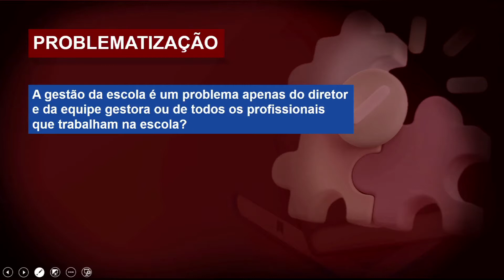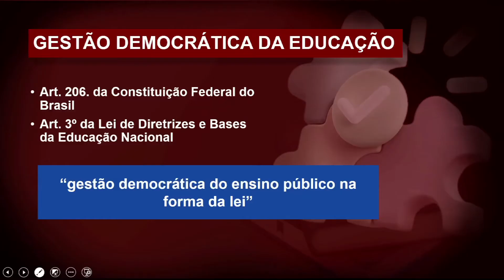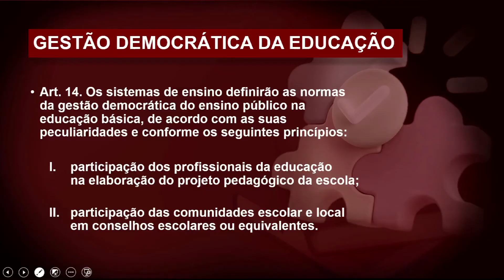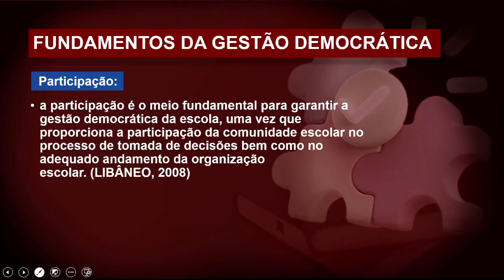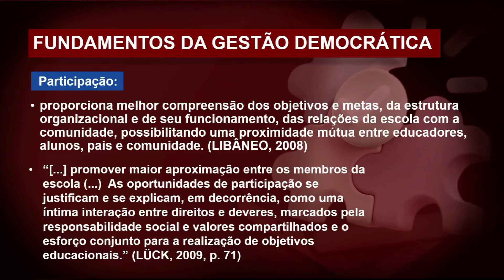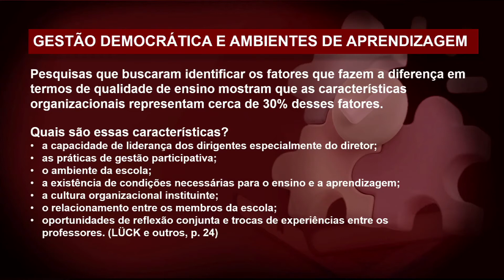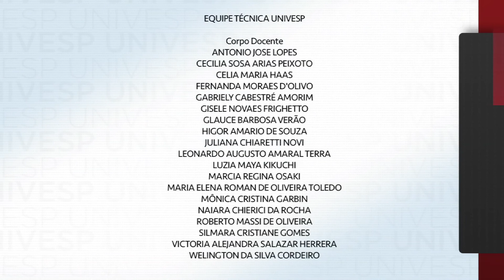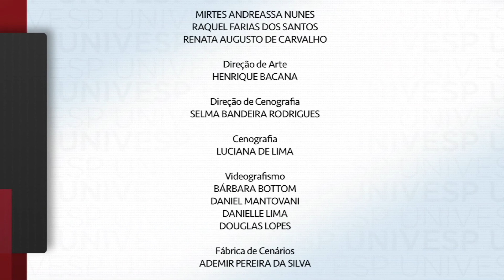Colaboração e Gestão de Equipes na Educação Digital - Gestão democrática e participativa na educação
Nesta videoaula, o professor Eric Passone aborda os princípios legais e conceituais que fundamentam a gestão democrática e participativa da educação escolar.

univesp.br
Colaboração e Gestão de Equipes na Educação Digital
Univesp (Universidade Virtual do Estado de São Paulo)
Professor: Eric Passone